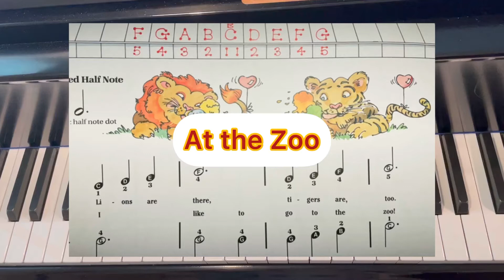At the Zoo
Piano for the young beginner primer A